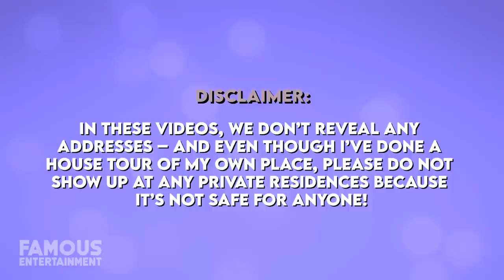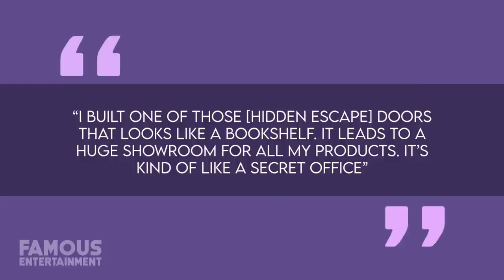Paris Hilton & Carter Reum | House Tour | New $8.4 Million Malibu Lovenest & More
With Paris Hilton’s wedding to venture capitalist, Carter Reum coming up it makes perfect sense the lovebirds would purchase a new crib together. Paris’ new oceanfront getaway is located in Malibu, right on the beach, and cost the couple $8.4 million – but it looks perfect for some romantic nights on the beach. Miss Hilton also continues to own her longtime main mansion in Mulholland Estates as well as a penthouse in New York City she snagged in 2014. Today, we’ll look at her stunning properties.